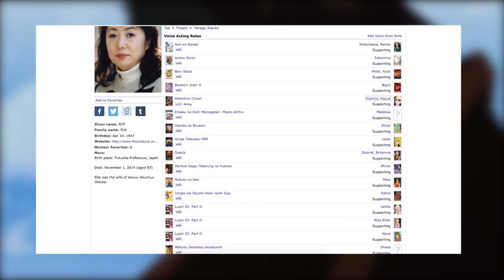Seiyuu Highlights: Ōotsuka Hōuchūu 大塚芳忠です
From voicing a badass villain with immortality to an overly protected clumsy dad, Ootsuka Houchu is rather an underappreciated legend. That is why we decided to spend this episode reflecting on himself.

Support me!